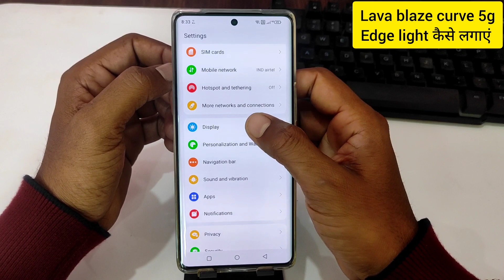Lava blaze curve 5g me edge light on kaise kare / how to set edge light in lava blaze curve 5g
topics-
Lava blaze curve 5g me edge light on kaise kare
how to set edge light in lava blaze curve 5g